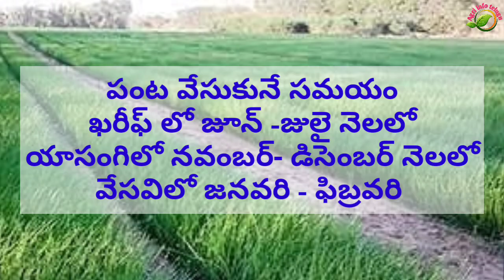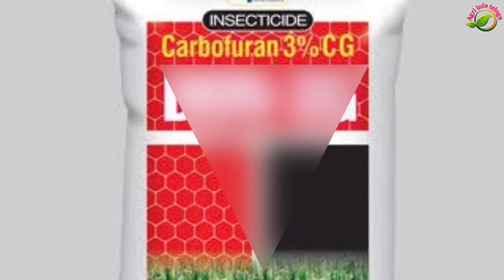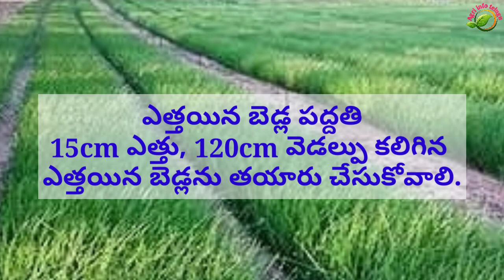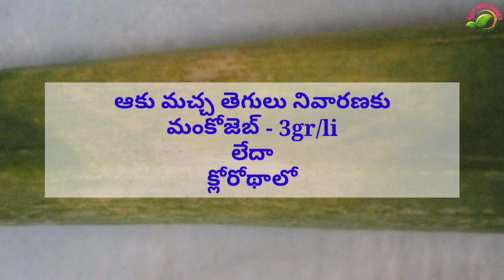onion cultivation in telugu | ulli panta sagu | ఉల్లి పంట సాగు